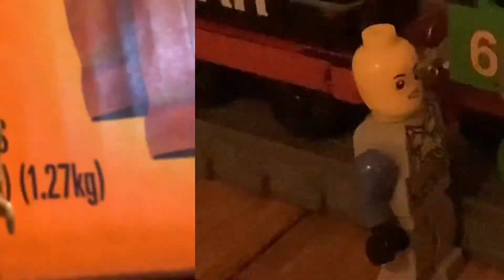Thomas Percy and the dragon Halloween remake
Audio by C Junior Magic